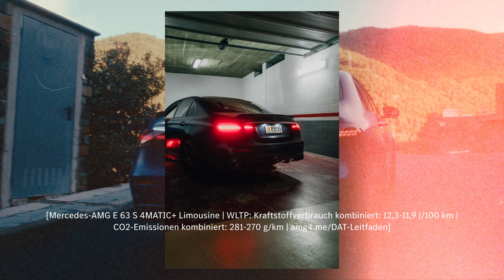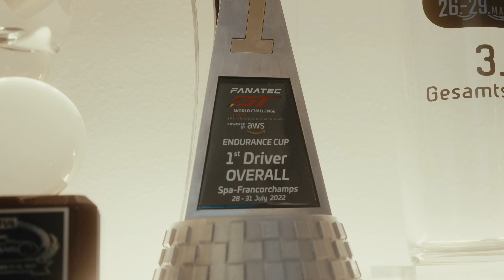Meet the Driver: One Day with Jules Gounon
Welcome to the home of Mercedes-AMG Performance Driver Jules Gounon. The 2023 IGTC Champion grants us a glimpse behind the scenes in Andorra and spent one day with us. Join us on a tour through his home, a hike in the mountains and take an exclusive look on his trophy and racing helmet collection.